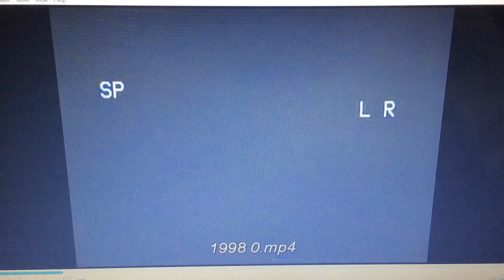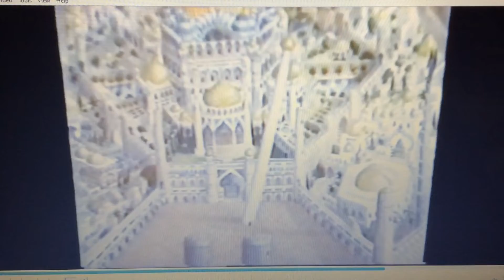Opening to Animaniacs Wakko’s Wish ( 2000-2022 ) VHS 📼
“This is Wakko was making a wish and save the kingdom and the towns far away If make it come true!”-Wile E. Coyote